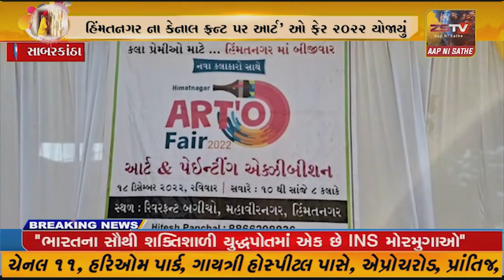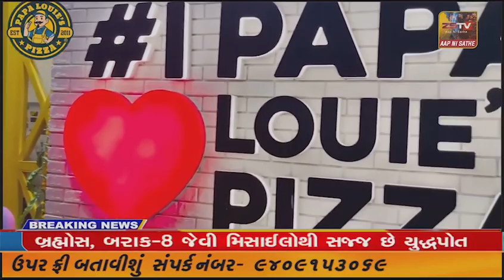હિંમતનગરના કેનાલ ફ્રન્ટ પર આર્ટ' ઓ ફેર ૨૦૨૨ યોજાયુ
હિંમતનગરના કેનાલ ફ્રન્ટ પર આર્ટ' ઓ ફેર ૨૦૨૨ યોજાયુ// ZSTVNEWS/